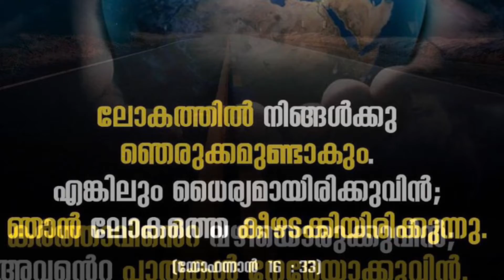Food for the Soul Part 6